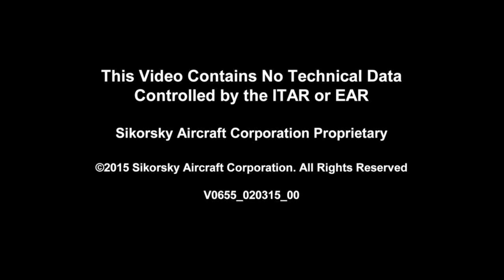Sikorsky - S-97 Raider Multi-Role Attack Helicopter Engine & Rotor Head Turning Testing [720p]